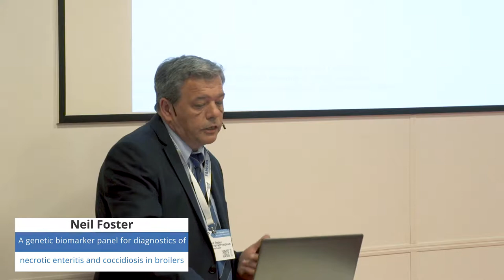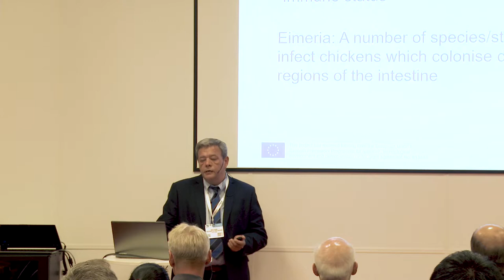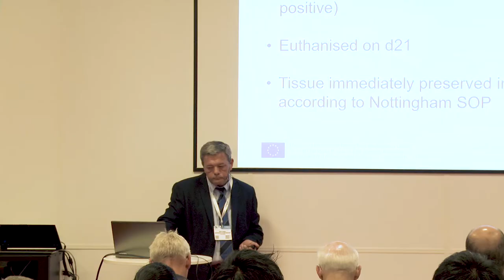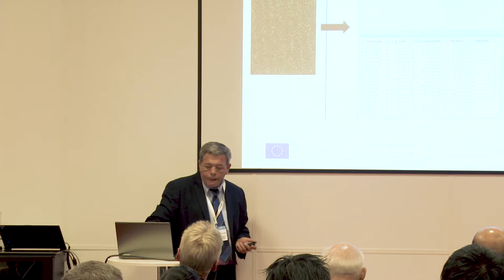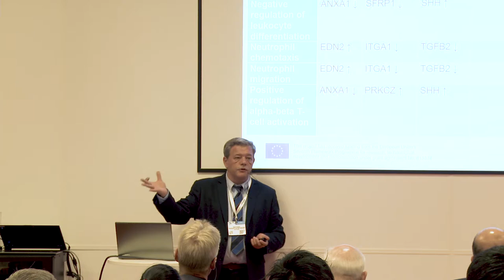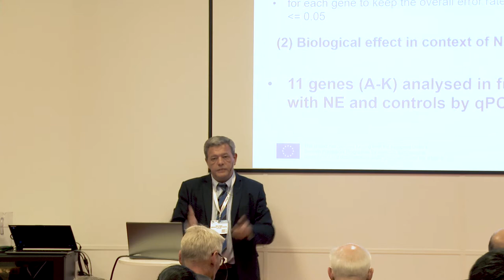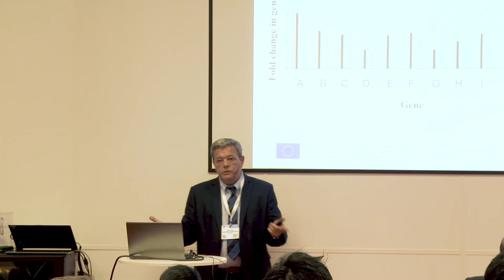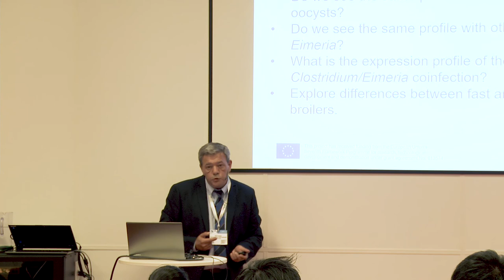Presentation Neil Foster - PROHEALTH at VIV Europe 2018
A genetic biomarker panel for diagnosis of necrotic enteritis and coccidiosis in broilers by Neil Foster (University of Nottingham).

Neil describes work being carried out at the University of Nottingham to develop diagnostic markers for two production diseases, necrotic enteritis and coccidiosis.